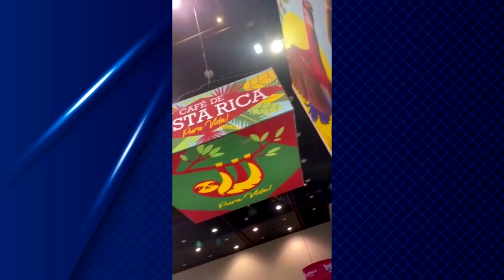Café de Costa Rica destaca en la principal feria de Estados Unidos